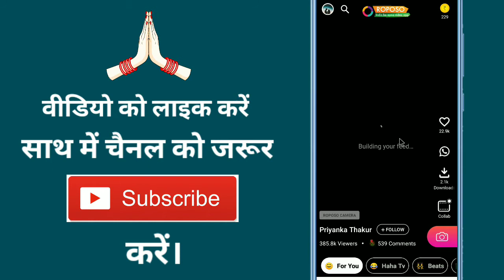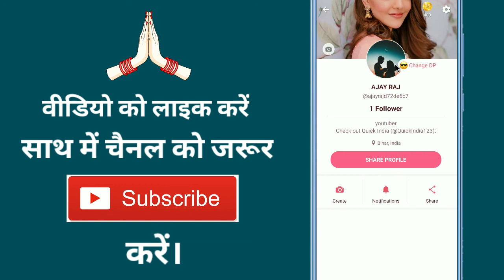Roposo App Ka Profile Link Kaise Copy Kare !! How To Copy Roposo Account Link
Aaj ke is video me ham batane vale hain ki roposo app ka account link kaise copy karte hain

➡ Queries Solved

1. How To Copy Link To roposo Account
2. How to copy link of roposo account
3. How to copy link of roposo
4. How to copy roposo link
5. How to copy roposo url link

1. Roposo account ka link copy kaise kare
2. Roposo ka link copy kaise kare
3. Roposo ka link Kaise nikale
4. Roposo ka link copy kaise karte hain
5. Roposo account ka URL Kaise copy kare

1. रोसपो अकाउंट में लिंक कॉपी कैसे करें
2. रोसपो अकाउंट के लिंक को कॉपी कैसे करें
3. roposo के लिंक को कॉपी कैसे करें
4. रोसपो लिंक को कॉपी कैसे करें
5. रोपोसो url link को copy कैसे करें